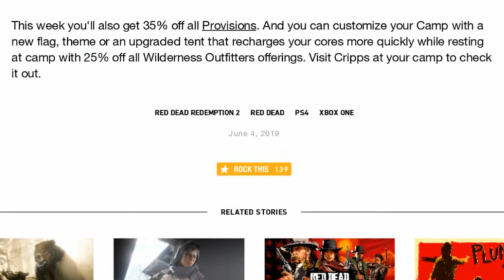RedDead Online Update info All u need to know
Red Dead Online Update info for june 4th all new content discounts and more